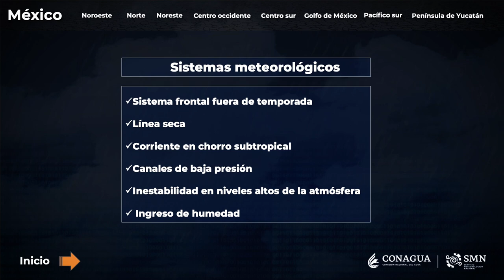89.2 por ciento del territorio potosino enfrentó sequía en el mes de Mayo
89.2 por ciento del territorio potosino enfrentó sequía en el mes de Mayo